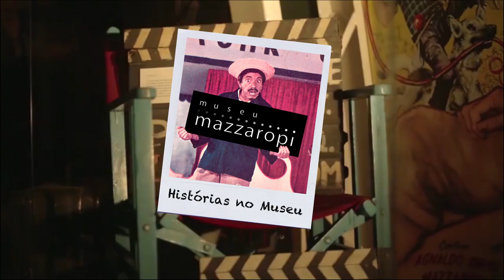Histórias no Museu - Atrizes famosas dos filmes do Mazza! (Parte 1)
Foram muitas atrizes consagradas que atuaram junto com o Mazzaropi. Hoje selecionamos algumas delas curtirmos as cenas juntos. Vem assistir com a gente!

HistóriasNoMuseu MuseuMazzaropi O canal do Museu Mazzaropi é o canal oficial do Amácio Mazzaropi no Youtube. Aqui você vai se divertir com as melhores cenas dos filmes e também poderá assistir os filmes completos em alta qualidade, documentários, entrevistas, matérias e muito mais. Uma grande homenagem ao cineasta, diretor, produtor, ator, comediante e cantor que encantou o Brasil no circo, rádio, televisão e cinema. O canal do Museu Mazzaropi é o canal oficial do Amácio Mazzaropi no Youtube. Aqui você vai se divertir com as melhores cenas dos filmes e também poderá assistir os filmes completos em alta qualidade, documentários, entrevistas, matérias e muito mais. Uma grande homenagem ao cineasta, diretor, produtor, ator, comediante e cantor que encantou o Brasil no circo, rádio, televisão e cinema.